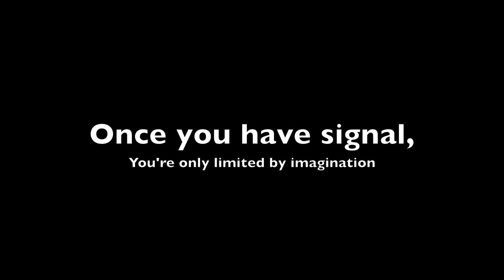Tutorial: How to make a Piezo Contact Microphone (HD)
This is a tutorial for making a piezoelectric contact microphone.  It is for the Loyola High School Music Appreciation classes of Steven Speciale.  Follow the blog at: